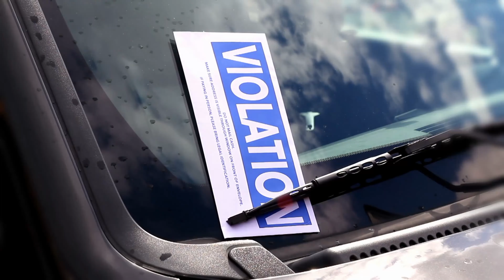DEBUNKED: Car Insurance Myths and Misconceptions Are Keeping You From The Perfect Car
Car Insurance Myths: Fact vs Fiction

In Canada, many vehicle shoppers still believe car insurance myths, and it could be keeping them from the perfect car, truck or crossover. In this video, we explore car insurance fact vs fiction, to help you make a more informed decision.